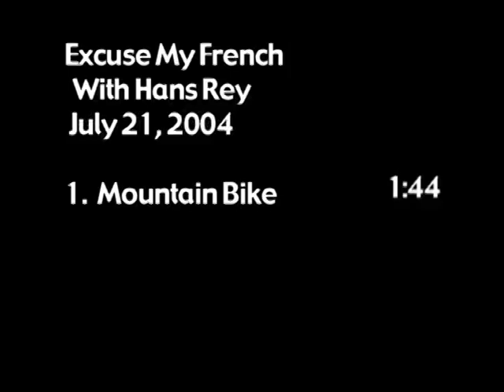Mountain Bike Alp d'Huez "Excuse My French" Tour de France '04 w Hans Rey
Hans finds a mountain bike trail descending from Alp d'Huez during the 2004 Tour. This was filmed for OLN TV.